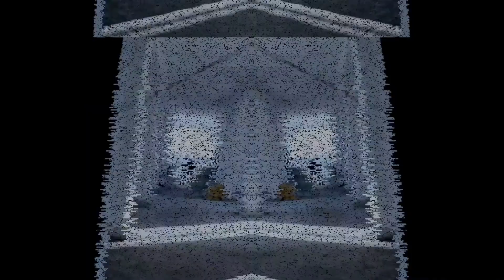Syed Talha Atif - show reel (2019)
Team:
Javaria Waseem
Rimsha Jalil
Syeda Alishba
Maryam Iqbal
Actors: